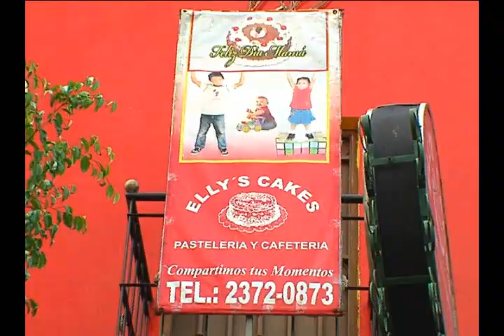MI PAIS TV ELLYS CAKE DOMINGO 10 MAYO 2015